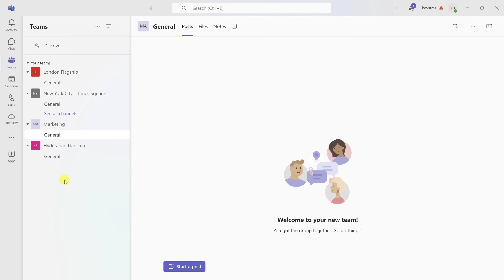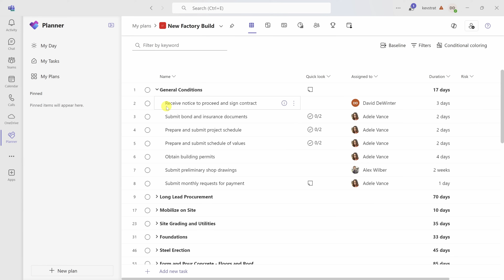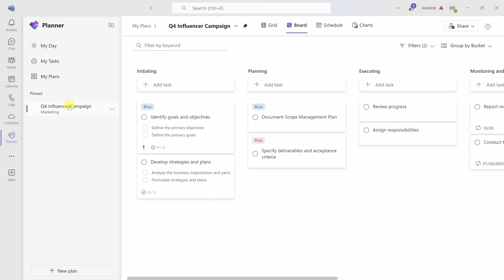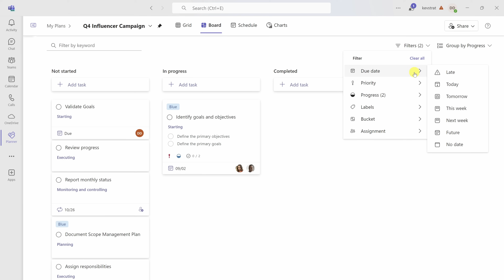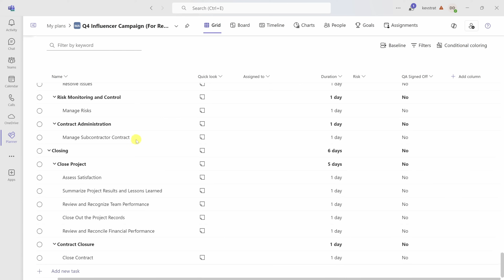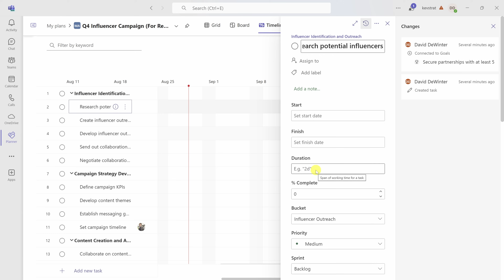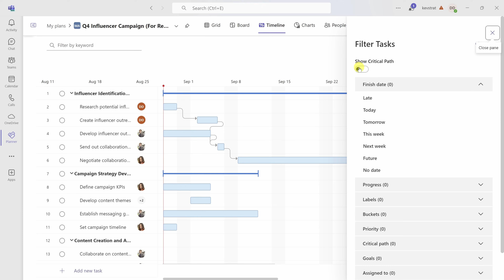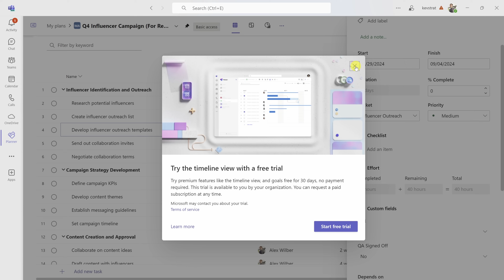The NEW Microsoft Planner: NEVER Miss a Deadline Again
This comprehensive Microsoft Planner Tutorial is updated for late 2024 to reflect the NEWEST Planner, which consolidates the old Planner, Microsoft To Do, and Project for the Web, all accessible in Microsoft Teams.

Here's what you'll learn in this Microsoft Planner tutorial:
☑️ First, you'll see how to access the new Planner experience in Microsoft Teams.
☑️ Then, you'll see how past apps like Microsoft To Do, the old Planner, and Project for the Web come together in Planner's new interface.
☑️ You'll dive into personal productivity through managing your "My Tasks" pane, which aggregates flagged emails, personal tasks, and team tasks.
☑️ Then you'll learn how to build plans for your team, both in the old Planner style (Basic plans) and the Project for the Web style (Premium Plans).
☑️ Finally, you'll learn 5 quick tips for optimizing your time in Planner.

⌚ TIMESTAMPS
00:00 - Introduction
00:30 - Add Planner in Teams
00:49 - My Day, My Tasks, My Plans
01:30 - My Tasks: Personal Productivity
02:50 - My Plans: Team Collaboration
04:19 - Basic Plans (from the old Planner)
08:25 - Premium Plans (from Project for the Web)
15:35 - 5 Tips to Speed Up Your Experience
17:32 - Wrap-up